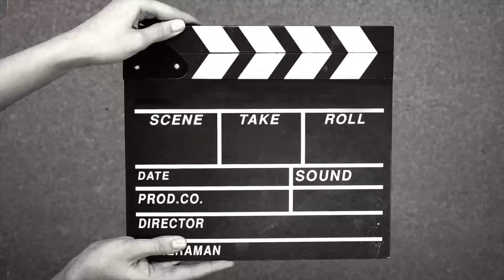ਕੌੜਾ ਸੱਚ // Koura sach video behind the scenes // very funny 😂